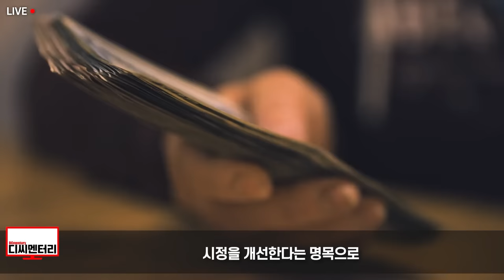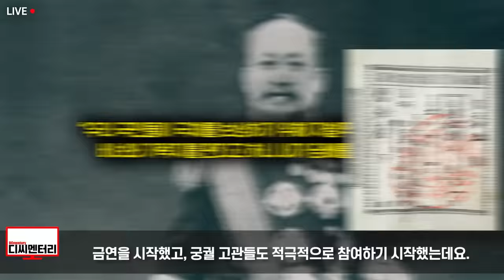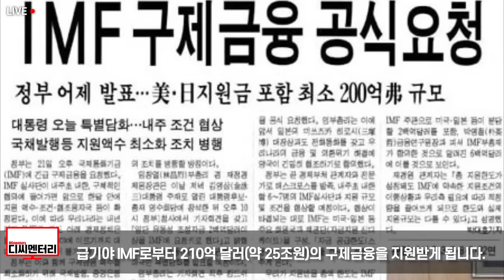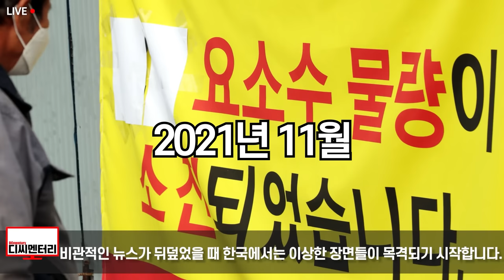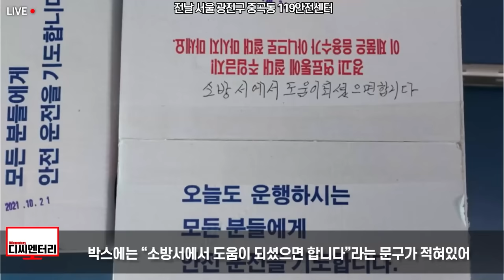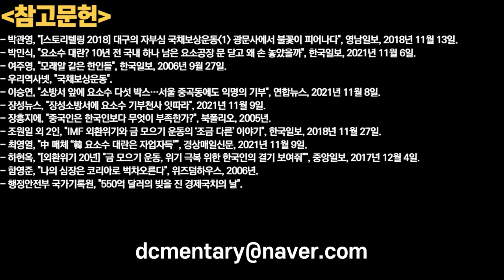국가에 위기가 닥치면 전 세계에서 한국인들만 하는 '소름돋는' 행동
또한

1. 제 채널에서 영상으로 다루기를 바라는 주제
2. 널리 알려졌으면 하는 영상